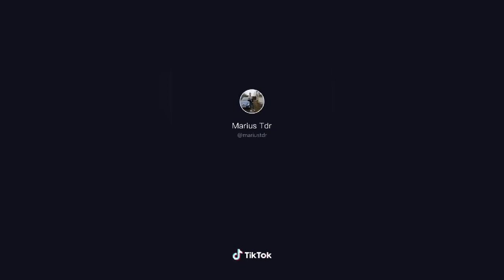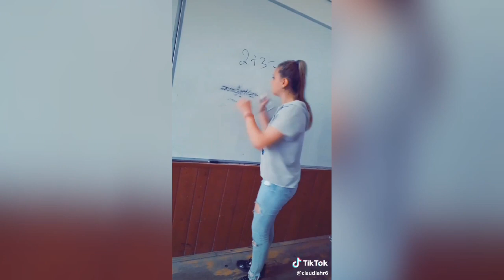Tik Tok România Ep84 MOMENTE FUNNY CRINGE FETE BUNE ȘI NEBUNE VlOGGERI ROMÂNI.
Toate videoclipurile au fost preluate de pe profilurile utilizatorilor români.
Nu garantez ca videoclipurile prezentate au fost create de cei de la care am luat respectivele videoclipuri.

Momente Amuzante de pe Tik Tok România.

Vă aștept cu videoclipuri noi în fiecare zi.